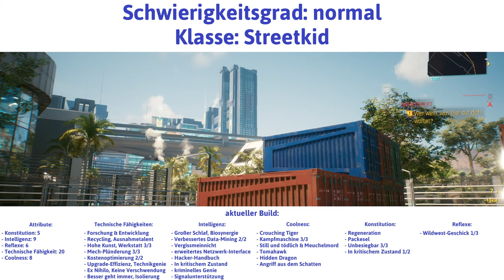Cyberpunk 2077 deutsch Fliegende Drogen Let's Play Teil 89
Fliegende Drogen - Cyberpunk 2077 deutsch - Ein Let's Play von Gwyrr mit der Klasse Streetkid auf der Schwierigkeitsstufe "normal" Teil 89.

V bekommt von Dakota den Auftrag in den Badlands unweit von Night City nach verschollenen Drohnen zu suchen, die als Drogenkuriere fungieren. Die Wraiths haben in der Tat ihre Finger im Spiel und reißen sich die Ladung unter den gierigen Nagel. V zerstört ihre Funkantenne, so dass erst einmal keine Drohnen mehr gehackt werden können und macht sich dann auf die Suche nach Überfällen und Verbrechensmeldungen.

Gwyrr-Quests gestartet:
* Quartz "Bandit"
* Auftrag: Fliegende Drogen

Gwyrr-Quests abgeschlossen:
* Auftrag: Fliegende Drogen:
- Finde heraus, wie die Drohnen abgefangen werden
- Zerstöre die Antenne
- Verlasse den Außenposten

* Verbrechensmeldung: Der nächste Kreis der Hölle:

Gwyrr-Orte besucht:
- Westbrook
- Badlands

Gwyrr-Gespräche geführt mit:
- Dakota Smith

Wenn Dir Cyberpunk 2077 gefällt, dann kaufe Dir das Spiel bitte im Original, damit Entwickler und Publisher für ihre Mühen belohnt werden!